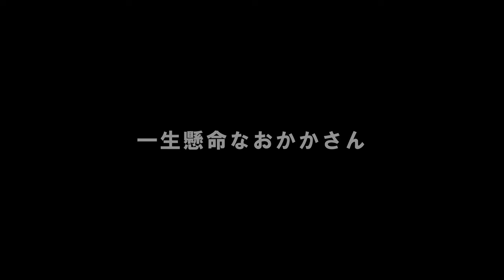一生懸命おもちゃを取ろうとする犬がめちゃかわいい【フレンチブルドッグのおかか】【frenchibulldog】258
おかか家の日常的な遊び方ですが、なんとおもちゃが引っかかって取れなくなりました。さぁおかかさんどうするのか？？？ｗ

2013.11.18生まれ、6歳のクリームの女の子です。